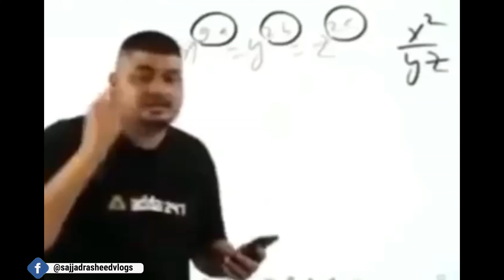A Night Out With Friends in Lahore, Savour Foods Chicken Pulao Lahore, Packages Mall Lahore,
1- A Night Out With Friends in Lahore,
2- Savour Foods Chicken Pulao Lahore,
3- Packages Mall Lahore,
i hope you enjoy this video if you like this video then leave a comment below and share it with your friends make sure to subscribe my channel for more interesting videos ,thanks
My channel is about travelling, village life and about China and Pakistan life. you can watch video about tourist places, food, daily information and Wines.